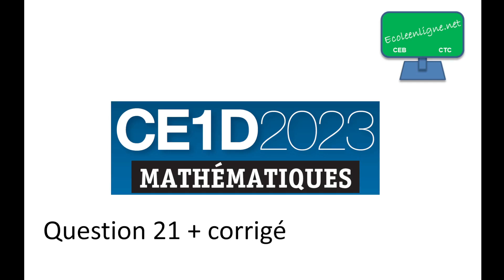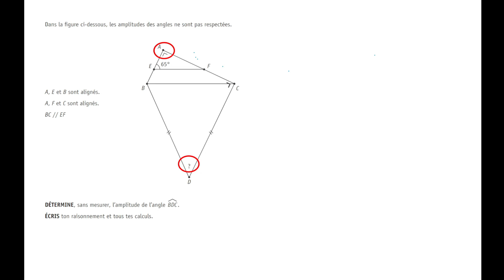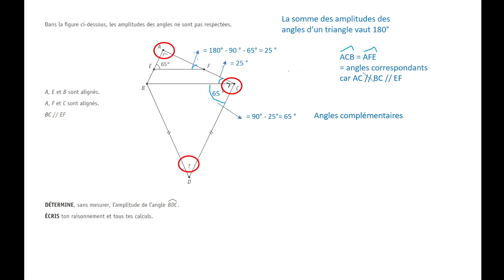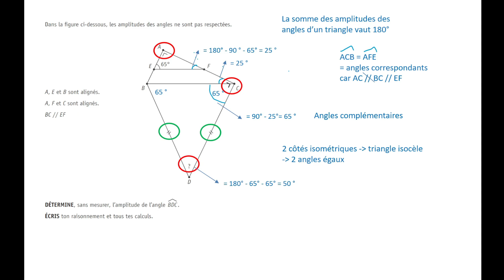CE1D Mathématiques 2023 question 21